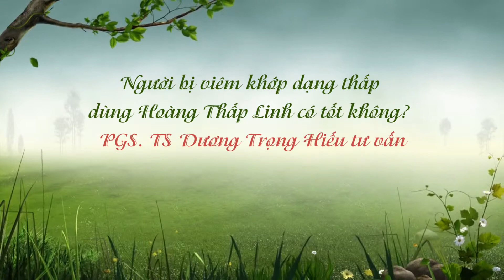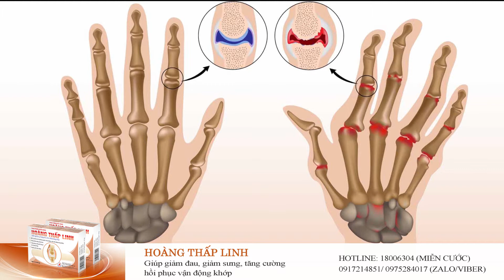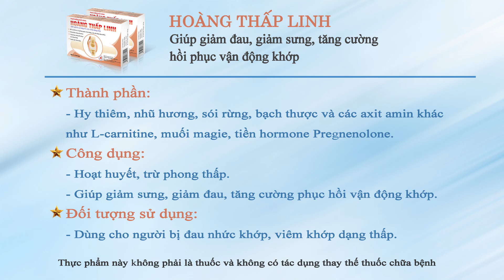Người bị viêm khớp dạng thấp dùng Hoàng Thấp Linh có tốt không? PGS. TS Dương Trọng Hiếu tư vấn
Viêm khớp dạng thấp là bệnh lý mạn tính do sự rối loạn miễn dịch nên rất khó để điều trị dứt điểm, do đó phải dùng thuốc lâu dài để kiểm soát bệnh. Vì vậy mà hiện nay nhiều người bị viêm khớp dạng thấp thường lựa chọn những sản phẩm hỗ trợ có nguồn gốc từ thiên nhiên để nâng cao hiệu quả điều trị và hạn chế những tác dụng phụ đến cơ thể, điển hình như sản phẩm Hoàng Thấp Linh. Một thính giả có thắc mắc như sau:
- Thưa chuyên gia. Bà cháu bị viêm khớp dạng thấp, đầu gối và tay hay bị sưng đau. Hiện tại bà cháu vẫn đang dùng sản phẩm Hoàng Thấp Linh và thấy hiệu quả. Cháu muốn mua khoảng 10 hộp để về biếu bà. Vậy xin chuyên gia tư vấn giúp là bà cháu dùng nhiều như thế thì có được không ạ? Cháu xin cảm ơn!
Nếu bạn cũng đang băn khoăn việc bị viêm khớp dạng thấp dùng Hoàng Thấp Linh có tốt không thì đừng bỏ lỡ video để được PGS. TS Dương Trọng Hiếu, chuyên gia y học cổ truyền giải đáp nhé!
Hãy theo dõi kênh để cập nhật thêm nhiều video hữu ích về chăm sóc sức khỏe.
Nếu bạn có bất kì thắc mắc nào, hãy gọi đến tổng đài tư vấn HOTLINE: 18006304 (MIỄN CƯỚC) hoặc 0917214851/ 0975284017 (ZALO/VIBER).